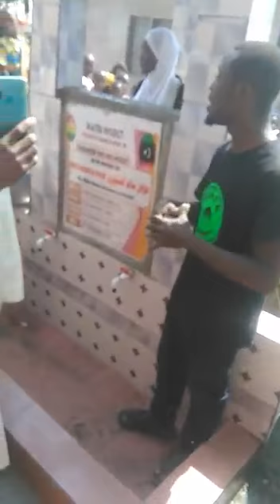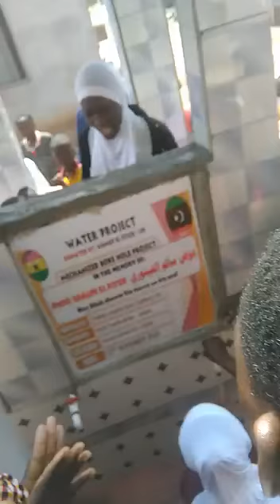OUR FIRST WATER PROJECT IN SALAGA SPONSOR BY OUR CHERISHED DONOR FROM LIBYA BASED IN LONDON!!!